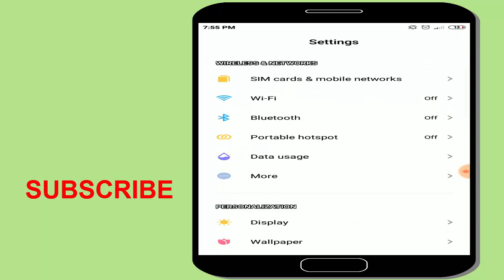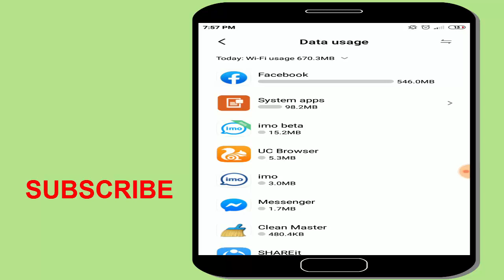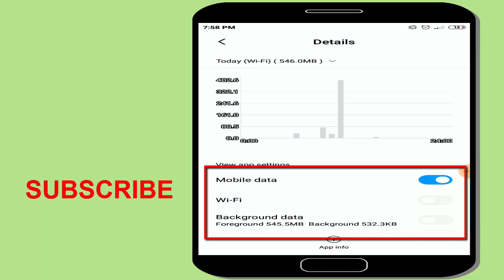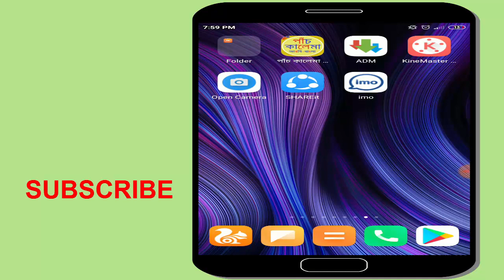Data Usage এর এই গোপন কাজগুলো জেনে রাখুন। Data Usage Useful Tips And Tricks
Android phone er data usage er ei kajgolo jene nin.Ei kajgolo onek kaje dibe Jodi apni data use kore thaken.Ajke mojar koyekti settings dekhabo data use er.Videoti valo lagle oboshoi share korben.

Dhonnobad shobai k..

Thanks Again..